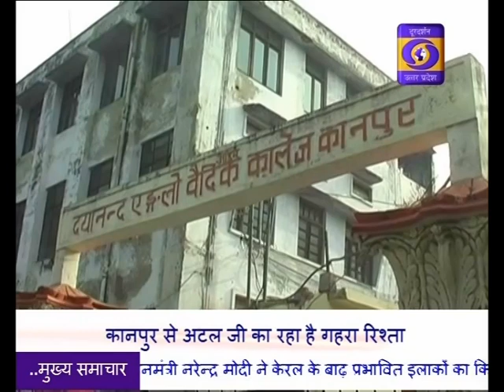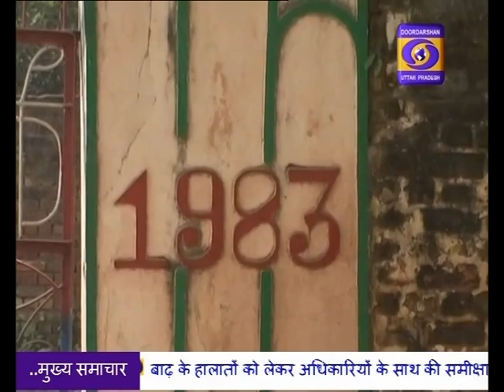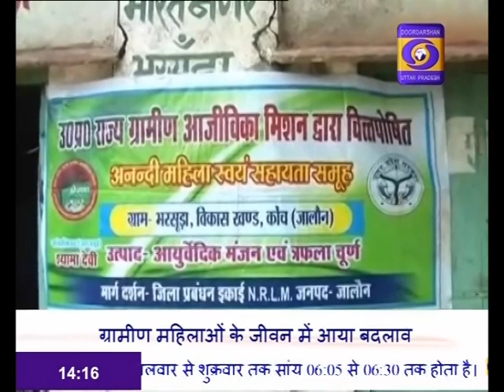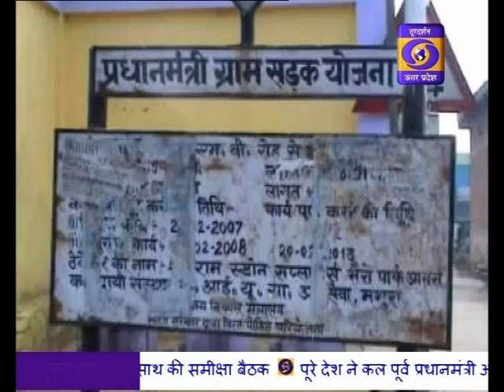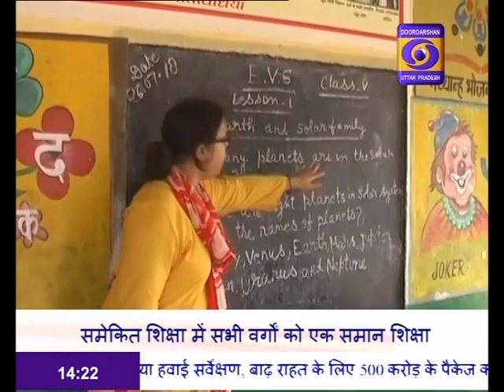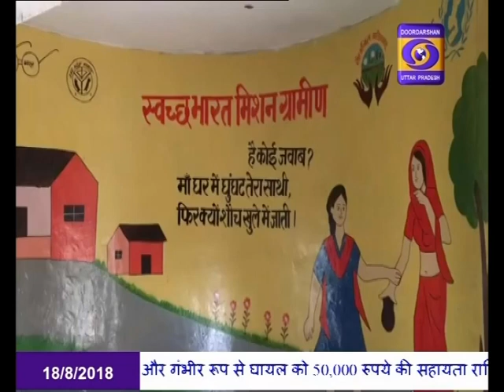11th World Hindi Conference begins in Mauritius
11 वां विश्व हिन्दी सम्मेलन माॅरिशस में शुरू हो गया है। इस सम्मेलन का उद्घाटन माॅरिशस के प्रधानमंत्री प्रवीण कुमार जगननाथ ने किया। विदेश मंत्री सुषमा स्वराज समेत भारत के कई अन्य मंत्री भी सम्मेलन में भाग ले रहे है। इस बार का मुख्य विषय हिन्दी विश्व और भारतीय संस्कृति रखा गया है।